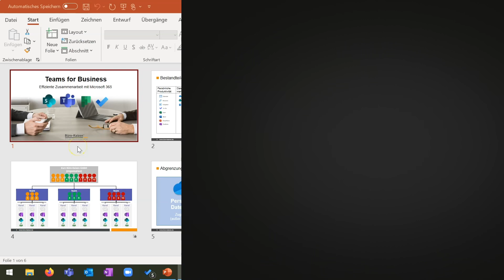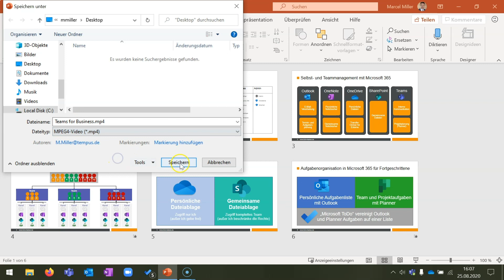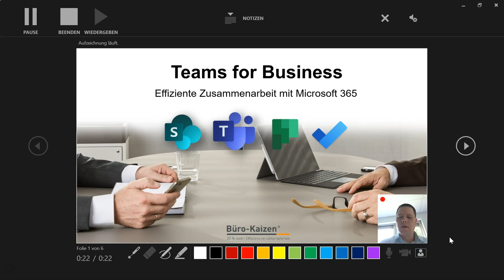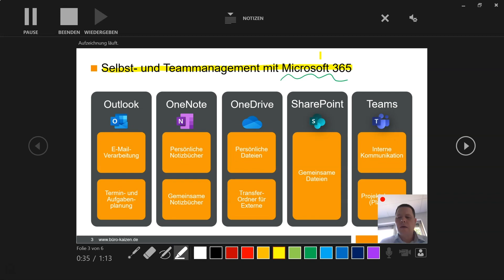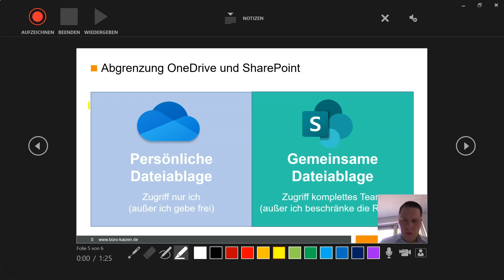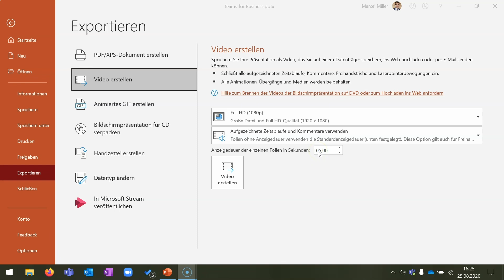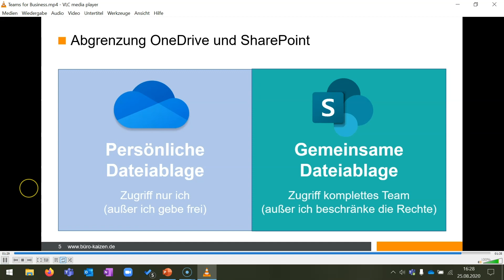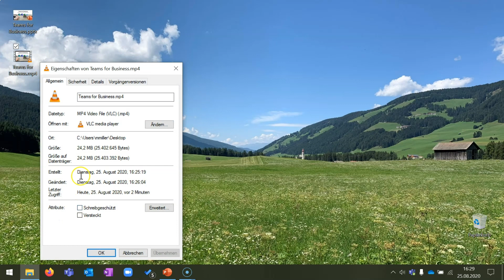Video aus PowerPoint Präsentation erstellen (ohne ein weiteres Programm!)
In PowerPoint gibt es eine Funktion, die viele gar nicht kennen. Man kann eine Präsentation direkt als Video abspeichern. Wie das genau geht, zeigen wir dir in diesem Video.

🏆 Produkte & Möglichkeiten zur Zusammenarbeit mit Büro-Kaizen®

⭐️ Offene Stellen – wir suchen Dich

🎬 Videoinhalt
00:00 Einleitung
00:53 Folien als Video abspeichern
02:29 Aufnahmemodus: Zusätzliche Kommentare aufnehmen
05:39 Video erstellen und Ergebnis